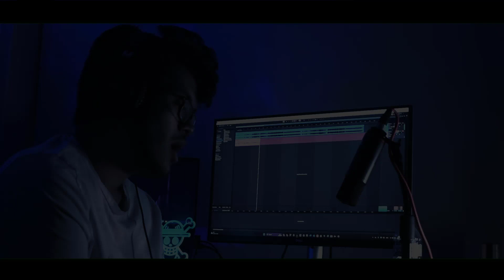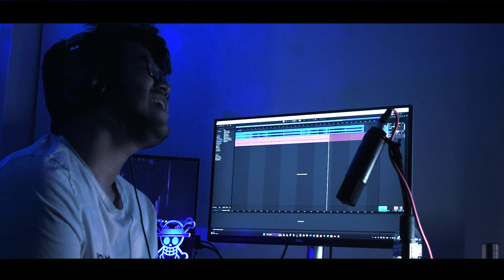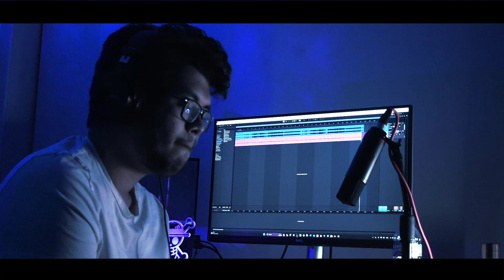Shoroter Shesh Thekey - Pritom Hasan || by Uthkarsha Barua ft Ibnul Aftab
This is my take on shoroter shesh thekey by Pritom Hasan.

Creator Credits:
Lyrics: Inamul Tahsin